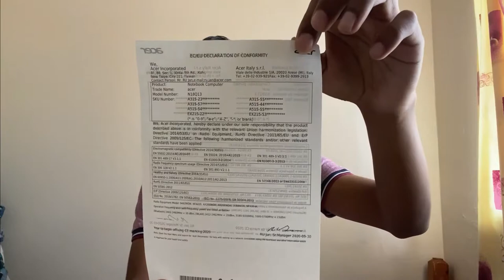Acer Aspire 5 Laptop Unboxing | AMD Ryzen 7 4700u Mobile Proccessor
The laptop I bought was from Argos and it was Acer Aspire 5 and it has AMD Ryzen 7 8GB RAM which cost £650 I could've bought the Acer Apsire 7 as that was a gaming laptop but that was extra £50 and the price for that was £700.

- Acer Aspire 5 From Amazon Silver Colour

Guys let's get this video to 1million likes or views and also don't forget to subscribe and let's reach 1million subscribers or 100k at least please I know you guys or women can do it!

I just take it for doing an entertainment video . I am doing this for money if you guys don’t want me to do this for money tell me by emailing me.  Please don't report me. I know you guys won’t report me because you guys are next level.

IMPORTANT !!!

Also, don’t forget to subscribe by pressing the red button to join the next level content that I upload  and you guys are next level so i know that you will subscribe to my channel. Thanks so much people, I love you